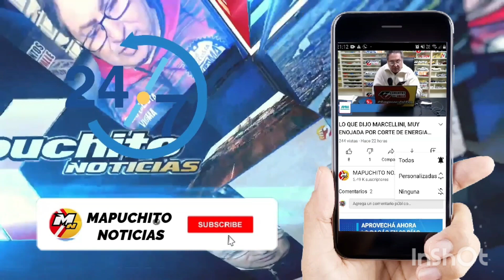CASTRONOVO "NO NOS TIENEN EN CUENTA"